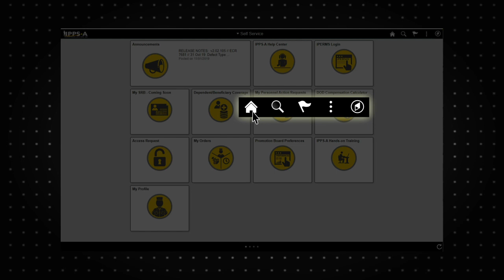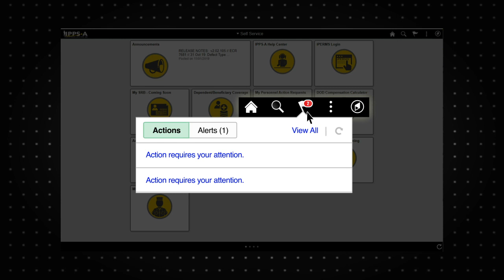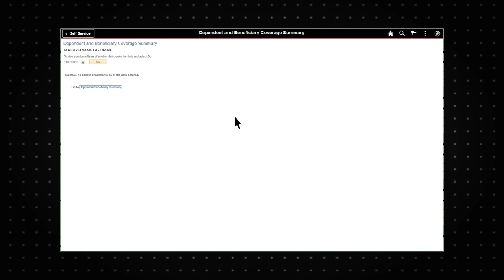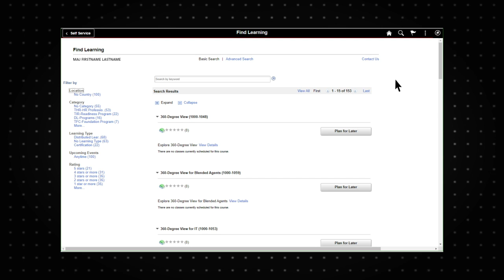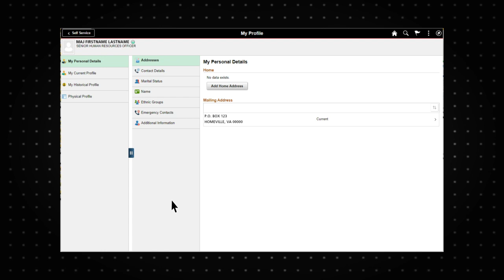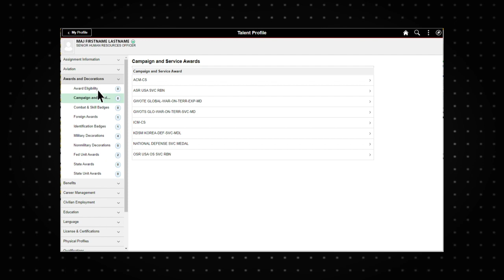IPPS-A Self-Service Course: Self-Service Homepage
Welcome to the IPPS-A Self-Service Course video series! In this video, we will cover the Self-Service homepage in IPPS-A.